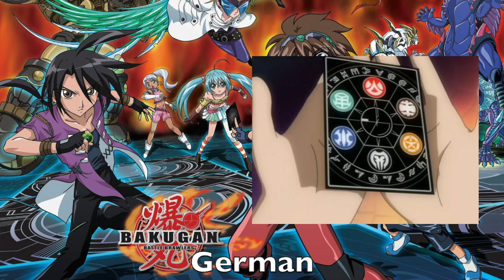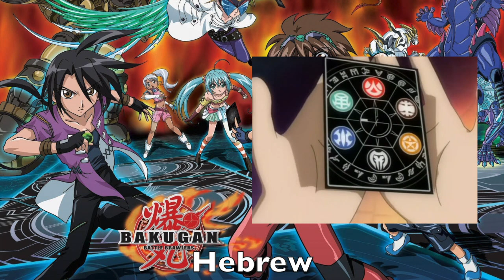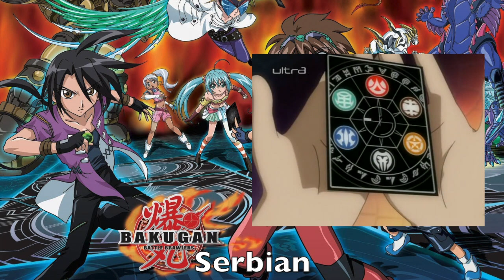Bakugan Battle Brawlers Opening Multilanguage Comparison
Requested by Anime Channel BR

0:04 Arabic (Spacetoon)
1:16 Bulgarian (Old)
2:23 Danish
3:29 Dutch
4:36 English
5:46 Finnish
6:53 French
8:03 German
9:10 Greek
10:18 Hebrew
11:25 Hindi (Missing Narration)
11:53 Hungarian
13:00 Italian (Alternative)
14:07 Norwegian (Missing Narration)
14:36 Persian (Instrumental)
15:44 Polish
16:52 Portuguese (Brazil)
18:02 Portuguese (Portugal)
19:09 Romanian
20:16 Russian
21:24 Serbian
22:31 Spanish (Latin America)
23:41 Spanish (Spain)
24:47 Swedish (Missing Narration)
25:17 Turkish

Bonus
26:24 Italian
27:33 Japanese
29:09 Korean
31:31 Cantonese (Japanese Song)
33:06 Mandarin (Japanese Song)
34:42 Tagalog (Fragment, Japanese Song)
36:01 Thai (Japanese Song)